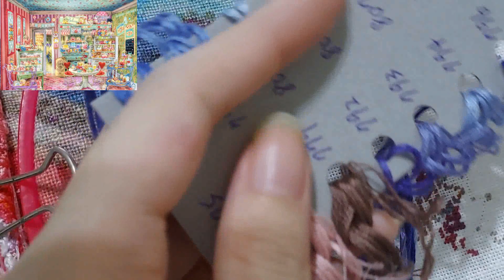Flosstube 167 Stitch With Me: HAED The Little Cake Shop Max Colors - Part 5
(No talking + stitching sounds)
Hi everyone... My allergy makes me sneezing and nose running all day 🤧🤧 But anyway, hope you enjoy! Happy stitching! 🤗🧵💝

The Little Cake Shop Max Colors
By Heaven and Earth Designs
Artist - Aimee Stewart
I stitch with 28ct white linen
2 over 1, all half stitches (tent stitch)
725 x 483 stitches
238 colors